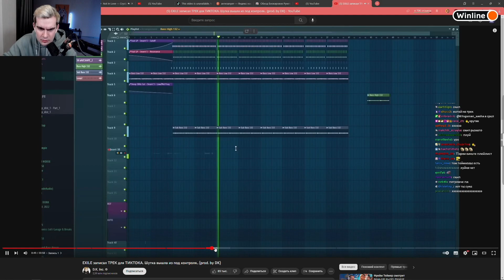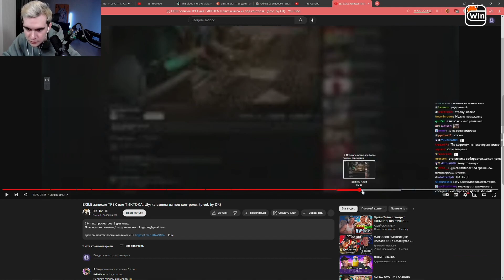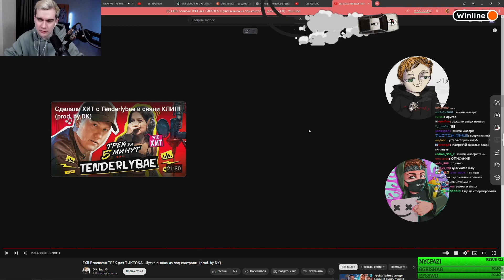РЕАКЦИЯ БРАТИШКИНА: EXILE записал ТРЕК для ТИКТОКА. Шутка вышла из под контроля.. (prod. by DK)